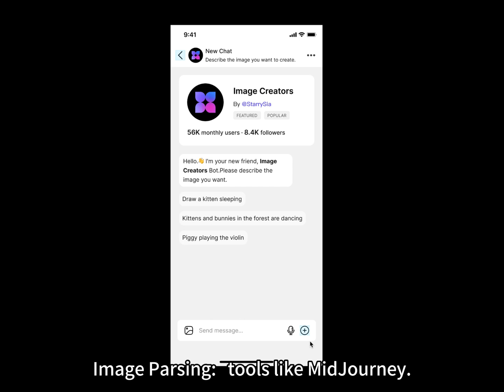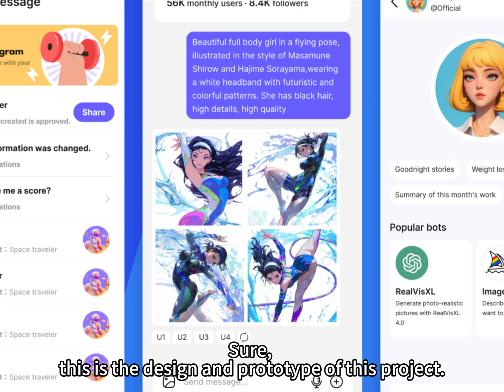Chat AI Bot UI/UX Designs | like ChatGPT & Poe | Figma file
I just released a new product. AI chat tool based on ChatGPT.Get the complete UI/UX design.The package features a comprehensive interactive prototype for an immersive user experience.